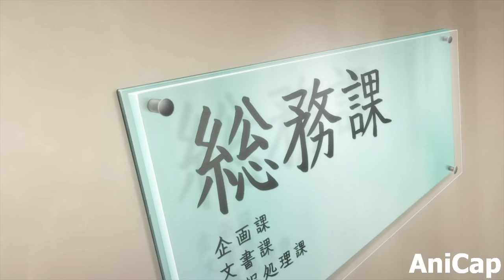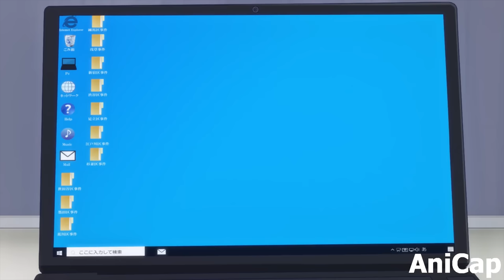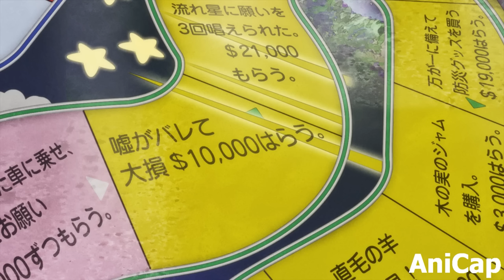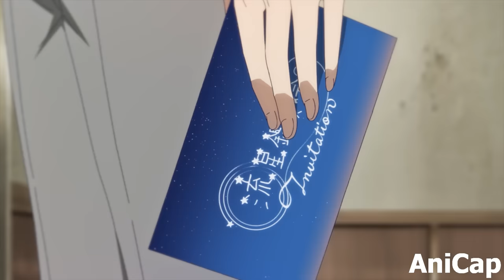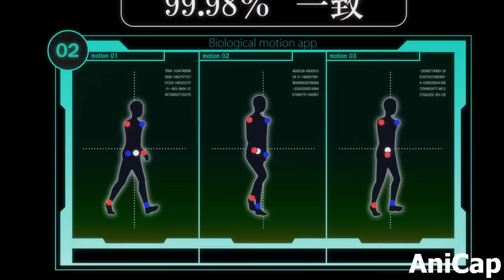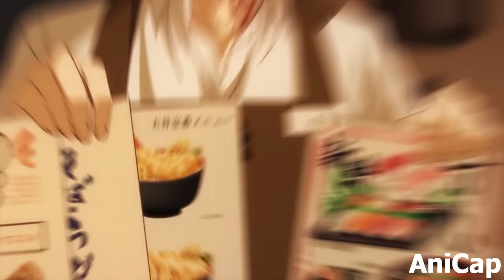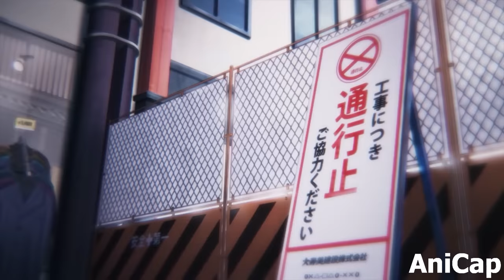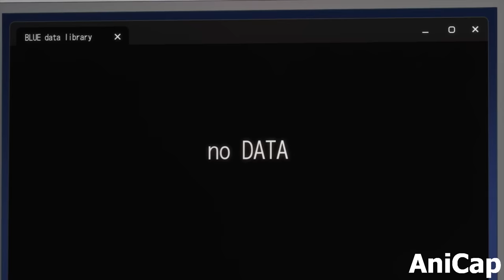[Full] 300+ IQ Prodigy Can Solve Any Mystery but Forces Culprits to End Their Own Lives| Anime Recap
GREATEST Mystery Solver Detective Has DARK SECRET!!

0:00 Part 1
15:37 Part 2
28:10 Part 3
38:15 Part 4
49:59 Part 5
1:02:09 Part 6
1:13:19 Part 7
1:24:53 Part 8
1:34:24 Part 9
1:45:19 Part 10
1:55:31 Part 11-13